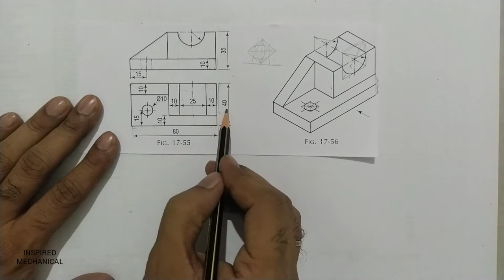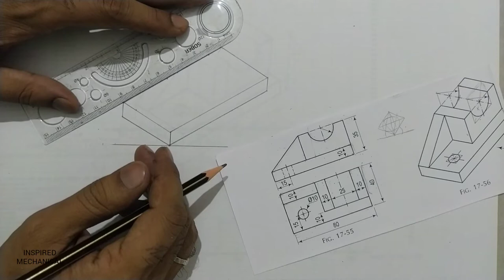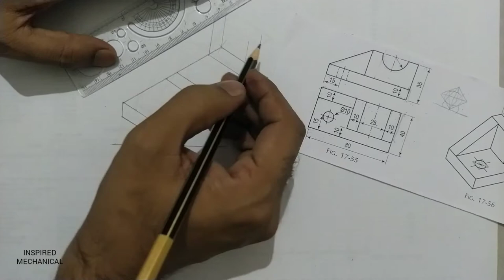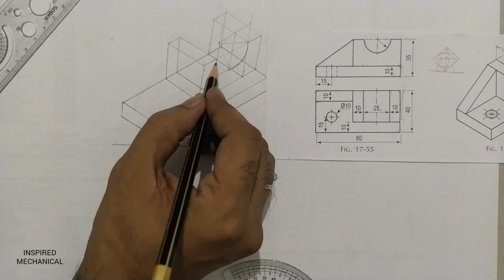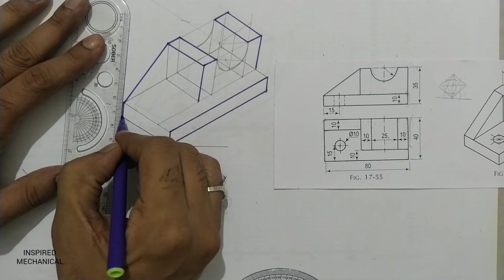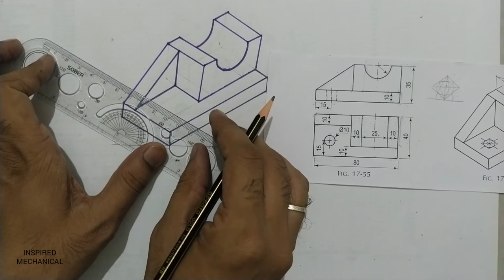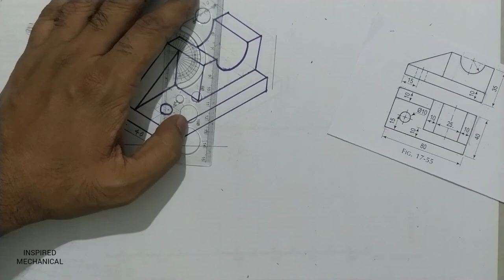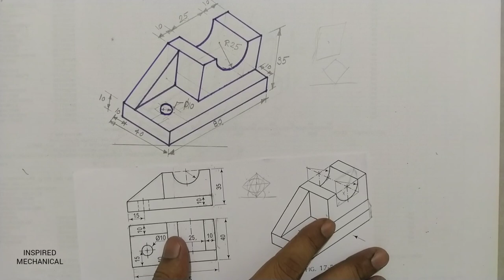Isometric View_Problem-4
ISOMETRIC PROJECTION PROBLEM-4